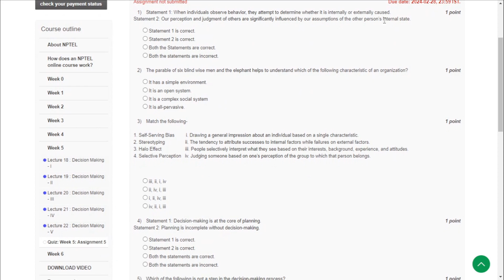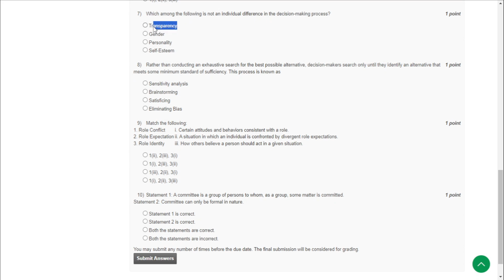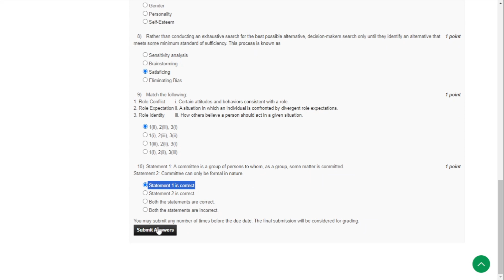NPTEL Principles of Management Week 5 Assignment Solutions 2024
NPTEL Principles of Management Week 5 Assignment Solutions || Jan- Apr 2024

Course: Principles of Management
Offered by: IIT Rorkee
Duration: 12 weeks
Start Date: 22 Jan 2024
End Date: 12 Apr 2024
Exam Date: 27 Apr 2024 IST
📝Course layout
Week 1 :Introduction to Management
Week 2 :Evolution of Management Thought
Week 3: Planning
Week 4: Forecasting and Premising
Week 5: Decision-making
Week 6: Management by Objectives and Styles of Management
Week 7: Organizing and Directing
Week 8: Staffing and Coordination
Week 9: Career Development Strategy
Week 10: Leadership styles of Managers
Week 11: Organizational Communication
Week 12: (a) Change management
                  (b) Challenges of Contemporary Business
1. Stephen P. Robbins, David A. Decenzo, 2016. Fundamentals of Management, Pearson Education, 9th Edition
2. Harold Koontz, O'Donnell and Heinz Weihrich, 2012. Essentials of Management. New Delhi, 9th edition, Tata McGraw Hill
3. Management Fundamentals: Concepts, Applications, & Skill Development, 6th edition, Sage. 2014
4. Richard L. Daft, Principles Of Management, Cengage Learning. 2009
5. Robbins, Management, 9th edition Pearson Education. 2008